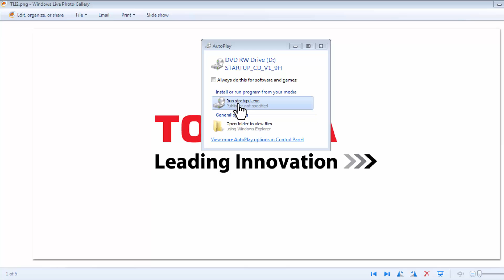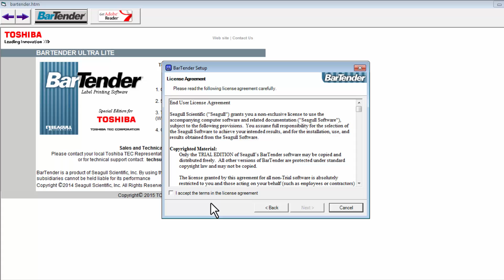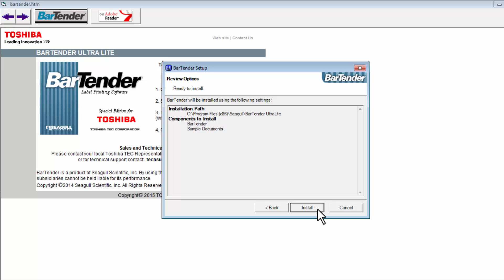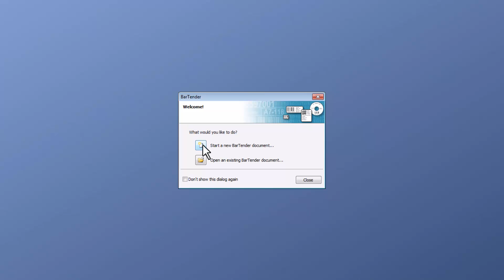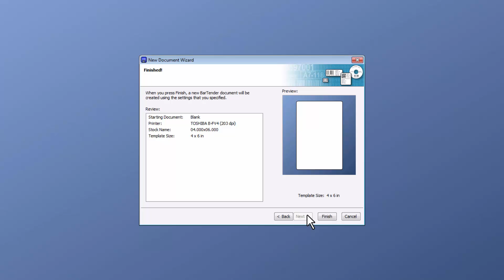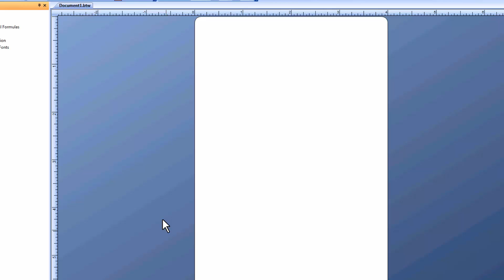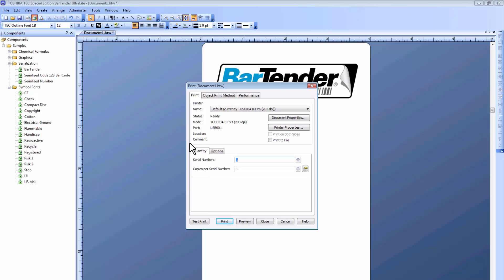B FV4D Installing Bartender Ultra Lite Labeling Software